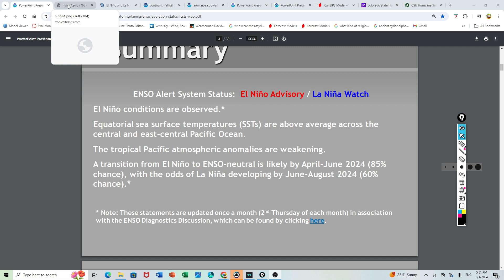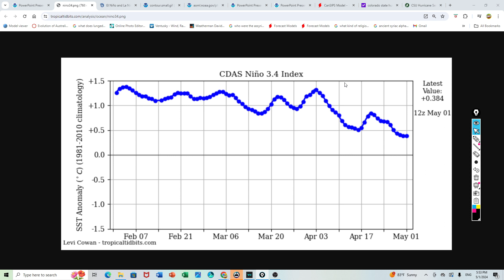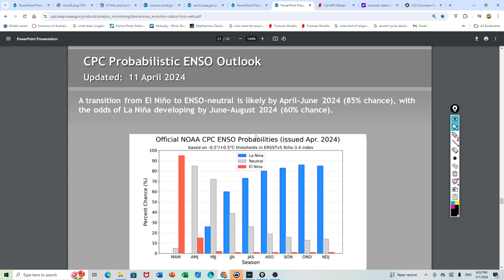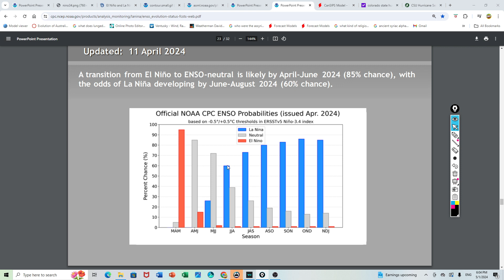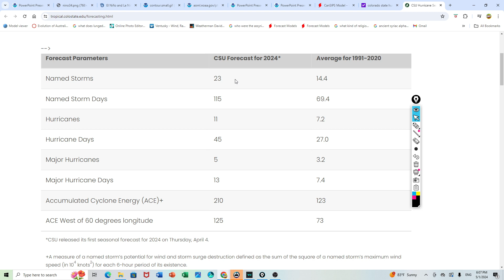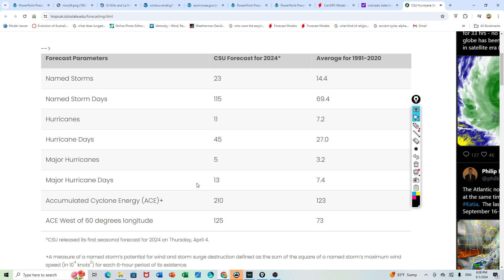Preliminary 2024 Atlantic Hurricane Season Forecast - Hyperactive Season??